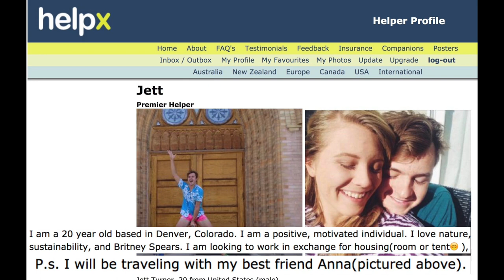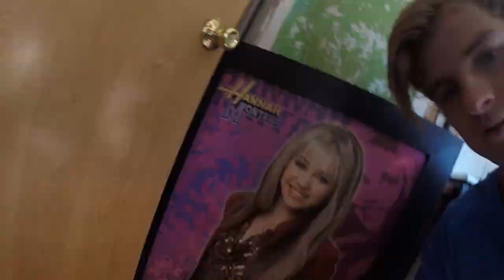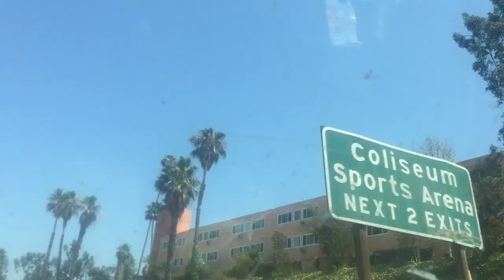*CALIFORNIA* road trip ¡GAY!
Road trip with Anna and Jett. We drove to Denver, IDAHO, PORTLAND, and LA. I'm gay and love to share my GAY LIFESTYLE. Us gays gotta get our content OUT!

We went on a road trip to volunteer as farmers through HelpX, but we ended up heading to LA and volunteering on a non-profit food truck with Share A Meal.